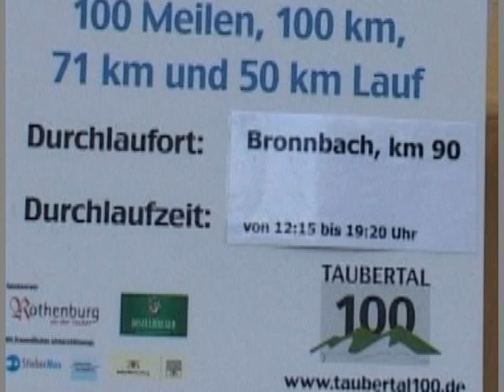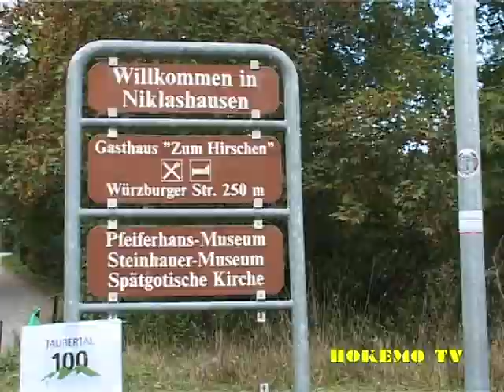Ultramarathon 2019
TAUBERTAL 100
Kurze Impressionen aus dem Bereich Niklashausen-Gamburg-Bronnbach.
Keine vollständige Berichterstattung, keine Wertung.